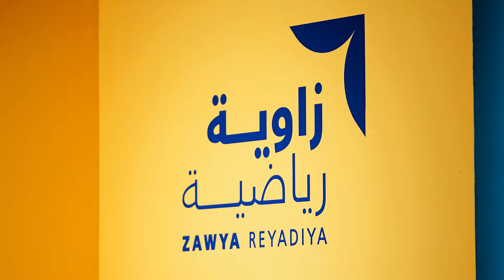زاوية رياضية / تابعوا البرنامج على قناتنا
برنامج يسلط الضوء عن الرياضة خارج الملعب في الكويت